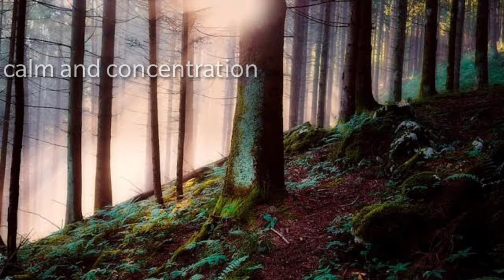1 HOUR BIRDS MUSIC || This video is intended for sleep, insomnia, reducing stress or anxiety..#4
1 HOUR BIRDS MUSIC || This video is intended for sleep, insomnia, reducing stress or anxiety..#4

Relax with the pure sound of birds singing (Nightingale, Blackbird, Chaffinch, Cuckoo and others) and the view of a very calm forest river flowing through a lush green forest. This video of beautiful and pristine nature creates an atmosphere of peace and tranquility. It can help relax the mind and body, enabling greater clarity and a more balanced and productive state. It also can be used for sleep, work, studying, reading, meditation, spas, yoga, massages or simply enjoyed as it is

💖 DAILY 6AM VIDEO💖 SORRY FOR THE DELAY OF 6PM VIDEO TODAY...